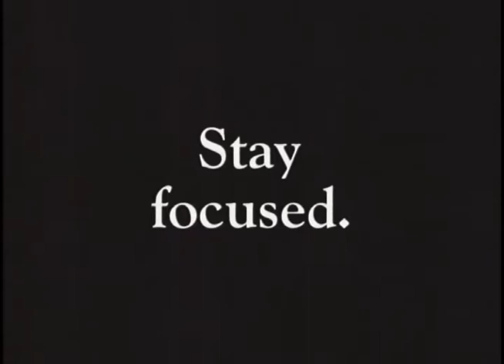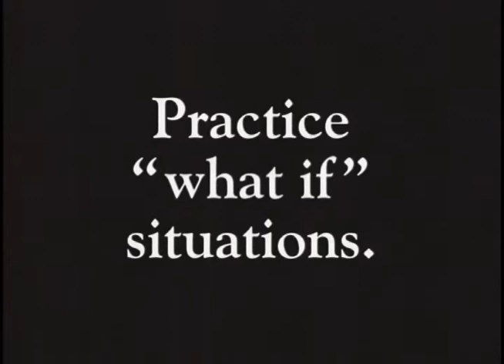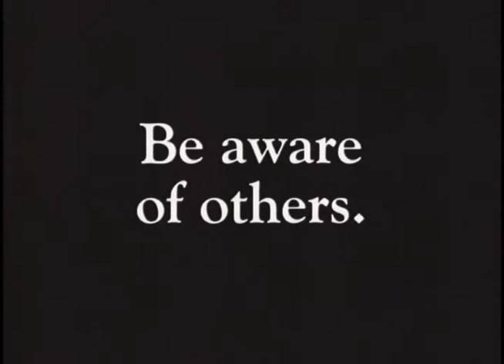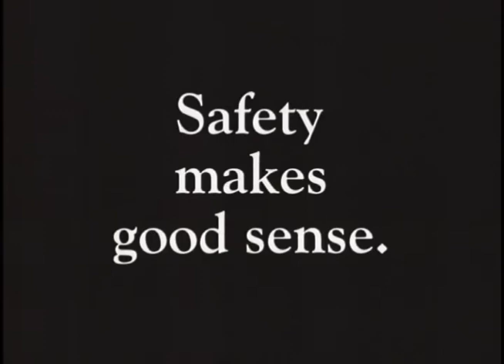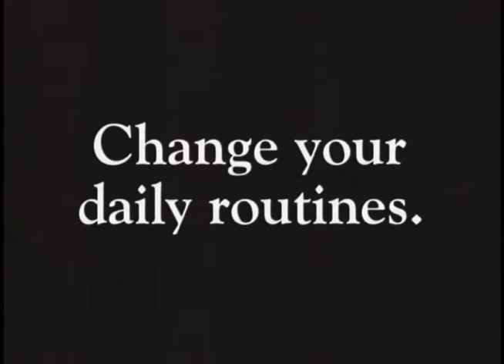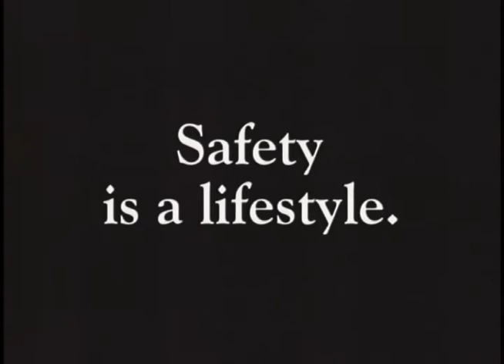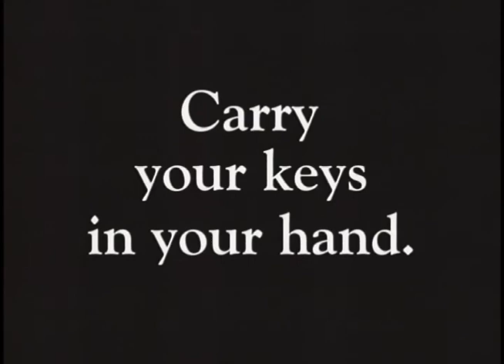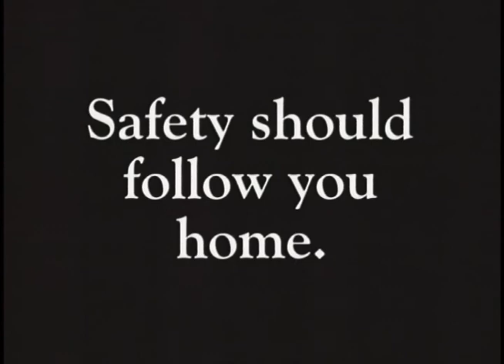Your Personal Safety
Federal Judicial Center. Your Personal Safety. Your Personal Safety Explained.